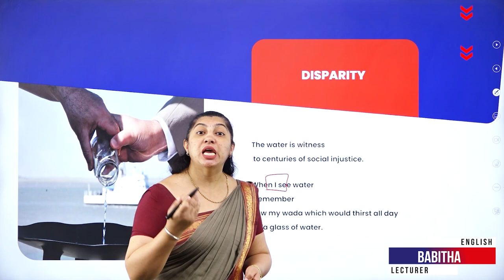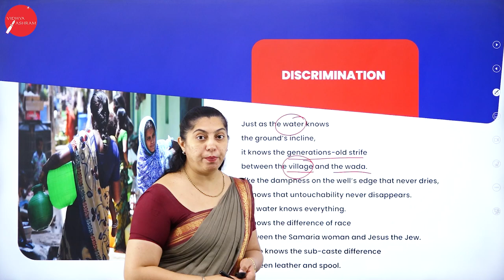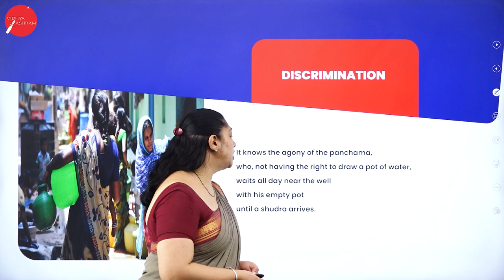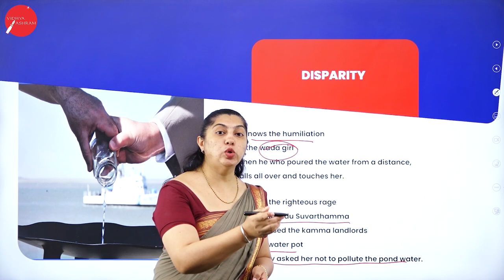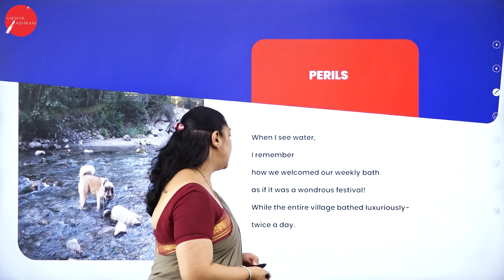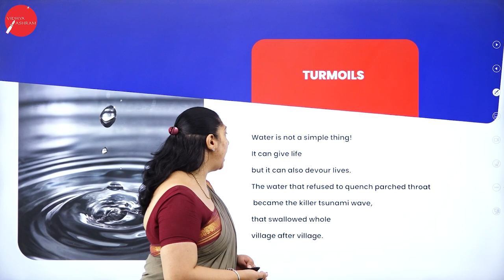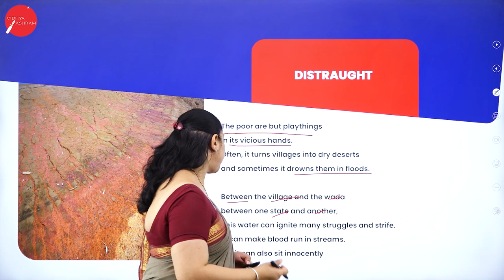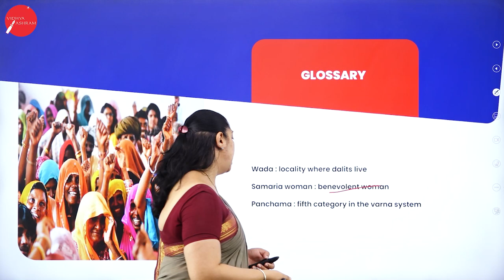DAY 49 | ENGLISH | II PUC | WATER | L1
Class : II PUC
Stream : SCIENCE AND COMMERCE
Subject : ENGLISH
Chapter Name : WATER
Lecture : 1